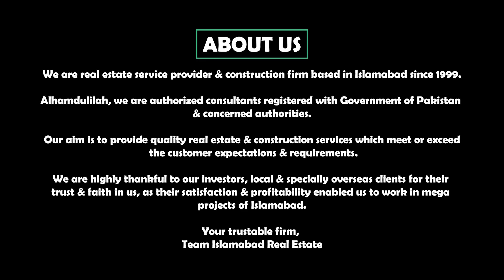Blue World City Islamabad || Latest Developments Updates || Cheap Plots On Instalments In Islamabad